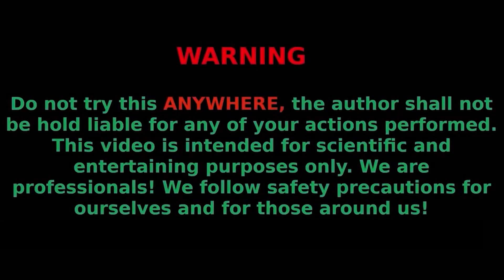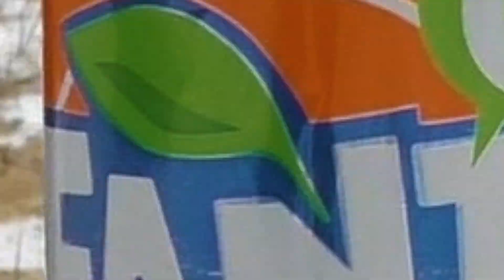Experiment: Many Different Things in Deep Hole Under Ice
Hi, friends! Enjoy a lot of different frozen things in deep hole under ice in the new experiment video! Here you can learn how to open things without a key in an easy way!